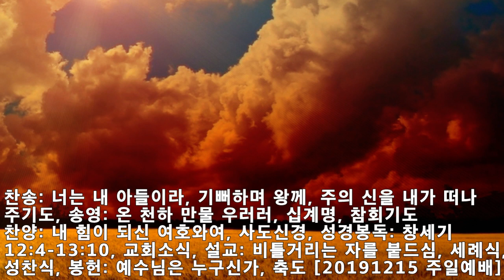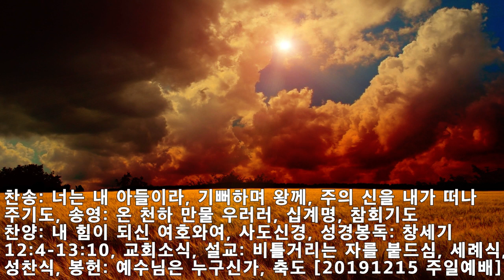찬송: 주의 신을 내가 떠나, 온 천하 만물 우러러, 내 힘이 되신 여호와여(시편찬송), 예수님은 누구신가 [세례식, 성찬식, 창세기 강해 12] 20191215 주일 예배 실황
주의 신을 내가 떠나 (Psalm 139:7~14 / Where could I go from your spirit)

Where could I go from your spirit

주의 신을 내가 떠나

How could I hide from your eyes

 어디로 피하리까

Why would I wander away from you,

주는 모든 것 아시오니

knowing that you are so wise?

어디로 다니리까

If I take the wings of the morning,

내가 새벽 날개치며

and dwell in the depths of the sea,

 저 바다끝에 거해도

Even the darkness hides nothing from you,

어둠도 숨기지 못하리라

And with your hand you will lead me

주님의 손이 날 인도해

For You did knit me together,

주님은 내 모든 것을

Even before I was born

지으신 분이시니

I will confess You and praise You,

주님의 위대하심을

You are my wonderful Lord

내가 고백하리다

1.온 천하 만물 우러러

다 주를 찬양하여라

저 금빛 나는 밝은 해

저 은빛 나는 밝은 달

하나님을 찬양하라

할렐루야

2.힘차게 부는 바람아

떠가는 묘한 구름아

저 돋는 장한 아침 해

저 지는 고운 저녁 놀

할렐루야

3.저 흘러가는 맑은 물

다 주를 노래하여라

저 조화 많은 밝은 불

그 빛과 열을 내어서

할렐루야

4.저 귀한 땅은 날마다

한없는 복을 펼치어

땅 위의 꽃과 열매들

주 영광 나타내어서

할렐루야

5.너 선한 마음 가진 자

남 용서하며 살아라

고통과 슬픔 지닌 자

네 근심 주께 맡겨라

할렐루야

6.주 은혜 받은 만민아

다 꿇어 경배하여라

성삼위일체 주님께

존귀와 영광 돌려라

주를 찬양 할렐루야

할렐루야

아멘

찬송가 영어 가사

1.All crea-tures of our God and King,

Al-le-lu-ia! Al-le-lu-ia!

Thou burn-ing sun with gold-en beam,

Thou sil-ver moon with soft-er gleam!

Oh, praise Him! Oh, praise Him!

Al-le-lu-ia! Al-le-lu-ia!

Al-le-lu-ia!

2.Thou rush-ing wind that art so strong,

Ye clouds that sail in heaven a-long,

Oh, praise Him! Al-le-lu-ia!

Thou ris-ing morn, in praise re-joice,

Ye lights of eve-ning, find a voice!

Al-le-lu-ia! Al-le-lu-ia!

Al-le-lu-ia!

3.Thou flow-ing wa-ter, pure and clear,

Make mu-sic for thy Lord to hear,

Al-le-lu-ia! Al-le-lu-ia!

Thou fire so mas-ter-ful and bright,

Thou giv-est man both warmth and light!

Al-le-lu-ia! Al-le-lu-ia!

Al-le-lu-ia!

4.Dear moth-er earth, who day by day

Un-fold-est bless-ings on our way,

The flowers and fruits that in thee grow,

Let them His glo-ry al-so show!

Al-le-lu-ia! Al-le-lu-ia!

Al-le-lu-ia!

5.And all ye men of ten-der heart,

For-giv-ing oth-ers, take your part.

Oh, sing ye! Al-le-lu-ia!

Ye who long pain and sor-row bear,

Praise God and on Him cast your care!

Al-le-lu-ia! Al-le-lu-ia!

Al-le-lu-ia!

6.Let all things their Cre-a-tor bless,

And wor-ship Him in hum-ble-ness.

Praise, praise the Fa-ther, praise the Son,

And praise the Spir-it, Three in One!

Al-le-lu-ia! Al-le-lu-ia!

Al-le-lu-ia!

A-men.

1.예수님은 누구신가

우는 자의 위로와

없는 자의 풍성이며

천한 자의 높음과

잡힌 자의 놓임 되고

우리 기쁨 되시네

2.예수님은 누구신가

약한 자의 강함과

눈먼 자의 빛이시며

병든 자의 고침과

죽은 자의 부활되고

우리 생명 되시네

3.예수님은 누구신가

추한 자의 정함과

죽을 자의 생명이며

죄인들의 중보와

멸망자의 구원되고

우리 평화 되시네

4.예수님은 누구신가

온 교회의 머리와

만국인의 구주시며

모든 왕의 왕이요

심판하실 주님 되고

우리 영광 되시네

찬송가 영어 가사

1."Who," you ask me, "is my Je-sus?"

Mourn-ers' Com-fort-er is He.

He is plen-ty for the need-y

Height for all of low de-gree,

He's the free-dom of the cap-tive,

And our joy e-ter-nal ly.

2.Who is Je-sus Strength for Weak-ness

Light and vi-sion for the blind

He is heal-ing for the ail-ing,

Health of bod-y, soul and mind

For the dead He's Res-ur-rec-tion,

And in Him our life we find.

3.Who is Je-sus He's the An-swer

When un-cer-tain-ties in-crease

Life for death and Med-i-a-tor

For the sin-ner's sure re-lease

Sure sal-va-tion for the per-ished,

And our ev-er-last-ing peace.

4.Who is Je-sus He's the Head of

Us His Church;

our Lord and Friend.

He's the Sav-iour of all na-tions

King to whom all kings shall bend

Lord of Judg-ment for all peo-ples,

And our glo-ry with-out end.

창세기12:4-13:10

12장

[개역개정]
4. 이에 아브람이 여호와의 말씀을 따라갔고 롯도 그와 함께 갔으며 아브람이 하란을 떠날 때에 칠십오 세였더라
5. 아브람이 그의 아내 사래와 조카 롯과 하란에서 모은 모든 소유와 얻은 사람들을 이끌고 가나안 땅으로 가려고 떠나서 마침내 가나안 땅에 들어갔더라
6. 아브람이 그 땅을 지나 세겜 땅 모레 상수리나무에 이르니 그 때에 가나안 사람이 그 땅에 거주하였더라
7. 여호와께서 아브람에게 나타나 이르시되 내가 이 땅을 네 자손에게 주리라 하신지라 자기에게 나타나신 여호와께 그가 그 곳에서 제단을 쌓고
8. 거기서 벧엘 동쪽 산으로 옮겨 장막을 치니 서쪽은 벧엘이요 동쪽은 아이라 그가 그 곳에서 여호와께 제단을 쌓고 여호와의 이름을 부르더니
9. 점점 남방으로 옮겨갔더라
10. 그 땅에 기근이 들었으므로 아브람이 애굽에 거류하려고 그리로 내려갔으니 이는 그 땅에 기근이 심하였음이라
11. 그가 애굽에 가까이 이르렀을 때에 그의 아내 사래에게 말하되 내가 알기에 그대는 아리따운 여인이라
12. 애굽 사람이 그대를 볼 때에 이르기를 이는 그의 아내라 하여 나는 죽이고 그대는 살리리니
13. 원하건대 그대는 나의 누이라 하라 그러면 내가 그대로 말미암아 안전하고 내 목숨이 그대로 말미암아 보존되리라 하니라
14. 아브람이 애굽에 이르렀을 때에 애굽 사람들이 그 여인이 심히 아리따움을 보았고
15. 바로의 고관들도 그를 보고 바로 앞에서 칭찬하므로 그 여인을 바로의 궁으로 이끌어들인지라
16. 이에 바로가 그로 말미암아 아브람을 후대하므로 아브람이 양과 소와 노비와 암수 나귀와 낙타를 얻었더라
17. 여호와께서 아브람의 아내 사래의 일로 바로와 그 집에 큰 재앙을 내리신지라
18. 바로가 아브람을 불러서 이르되 네가 어찌하여 나에게 이렇게 행하였느냐 네가 어찌하여 그를 네 아내라고 내게 말하지 아니하였느냐
19. 네가 어찌 그를 누이라 하여 내가 그를 데려다가 아내를 삼게 하였느냐 네 아내가 여기 있으니 이제 데려가라 하고
20. 바로가 사람들에게 그의 일을 명하매 그들이 그와 함께 그의 아내와 그의 모든 소유를 보내었더라